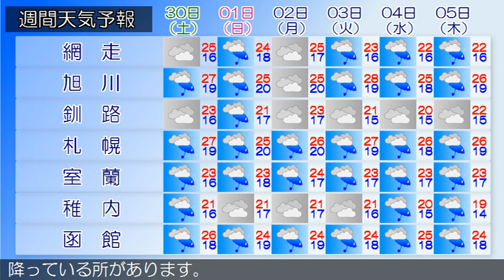2018/06/28 北海道地方の天気予報 夕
石狩・空知・後志地方では、引き続き２９日にかけて濃い霧による交通障害に注意してください。石狩・空知・後志地方は、石狩・空知・後志地方の２８日１５時の天気は、概ね曇りとなっています。上川・留萌地方は、上川・留萌地方の２８日１５時の天気は、曇りとなっています。網走・北見・紋別地方は、網走・北見・紋別地方の２８日１５時の天気は、曇りまたは晴れとなっています。釧路・根室・十勝地方は、釧路・根室・十勝地方の２８日１５時の天気は、晴れまたは曇りとなっています。渡島・檜山地方は、渡島・檜山地方の２８日１５時の天気は、曇りとなっています。胆振・日高地方は、胆振・日高地方の２８日１５時の天気は、曇りとなっています。宗谷地方は、宗谷地方の２８日１５時の天気は、曇りで、雨の降っている所があります。